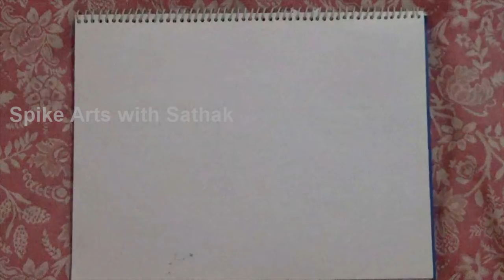How to Draw Corovette Stingray in Tamil | Step by Step | Spike Arts with Sathak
My drawing of Corovette stingray drawing, with color pencils, oil pastels and Sketches